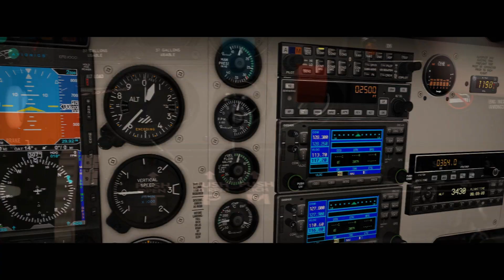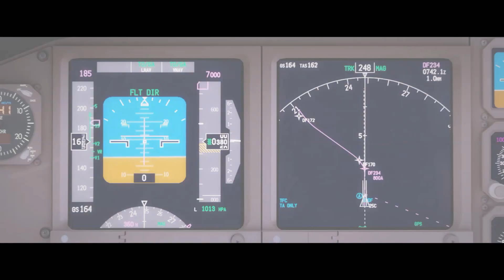FSX/P3Dv4 Film | Come back (ft Amir Hakiem)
Hey guys ! After many months of work we are happy to release this big project with Amir Hakiem ! Enjoy ! ;)

PART I :

Addons :
- France VFR Aquitaine VFR Vol 1
- Taxi2Gate Munich
- Aerosoft Mega Airport Frakfurt v2
- PMDG 777
- FSDT GSX
- Aerosoft CRJ
- Carenado Beech A36 Bonanza
- Skai Traffic v7
- REX 4
- FTX Global
- FTX openLC Europe
- ENBmod
- FSRecorder
- Ezdok Camera
- Microsoft Flight Simulator X
- Lockheed Martin Prepar3D v4

PART II :

Addons :
- Aerosoft Airbus A320/321
- Alabeo Cessna 172RG
- PMDG 777
- PMDG 747v3
- Taxi2Gate Paris CDG
- Taxi2Gate Hong Kong
- HDE Texture
- FSRecorder
Edited on Adobe Premiere CC